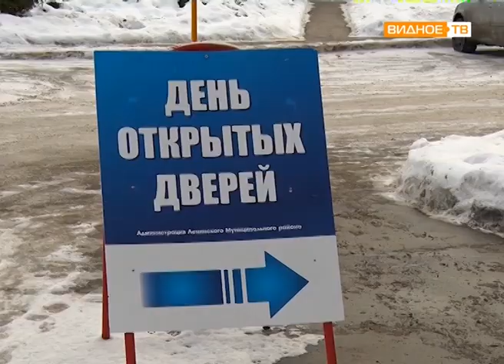"За ответом" - День открытых дверей в УК ЖКХ